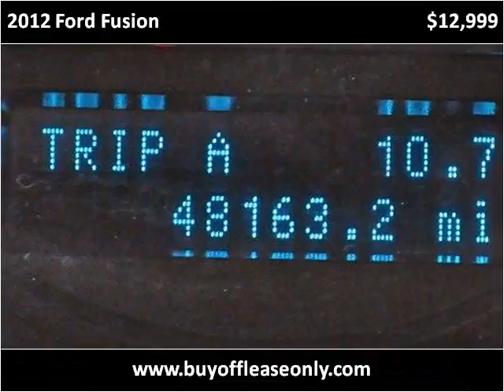2012 Ford Fusion Used Cars Lake Worth FL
This 2012 Ford Fusion is available from Off Lease Only.